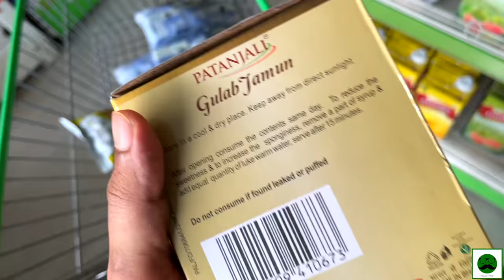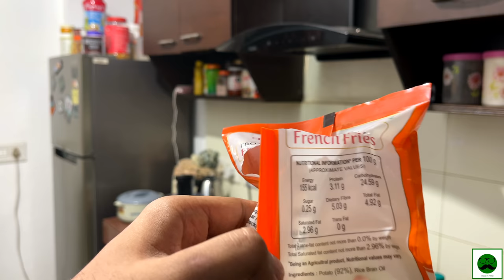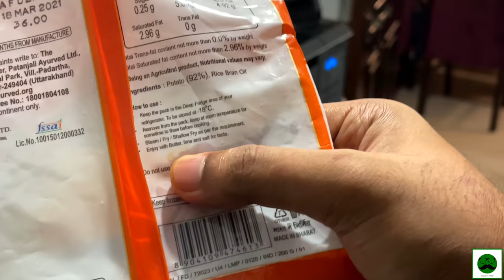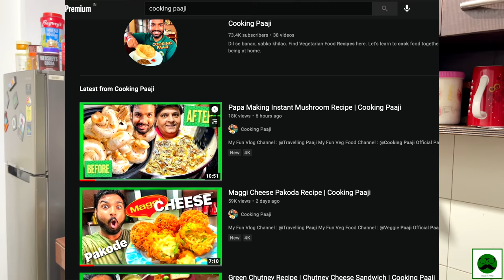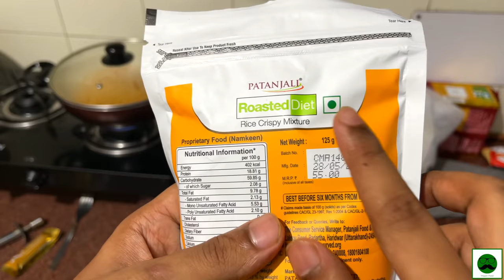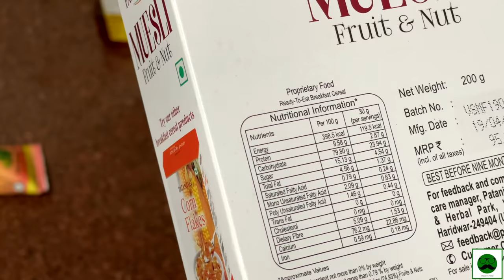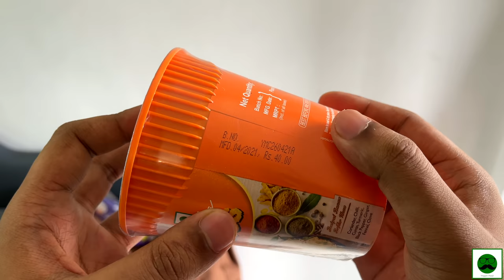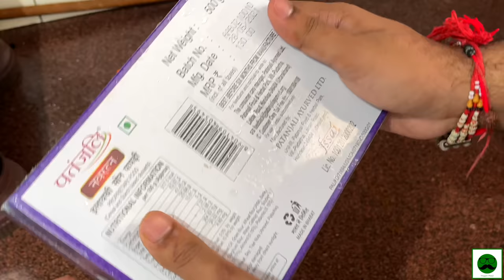Patanjali 24 Hour Food Challenge | Yeh Nahi Socha tha!! | Veggie Paaji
Veggie Paaji eats Patanjali Food for 24 Hour Food Challenge.